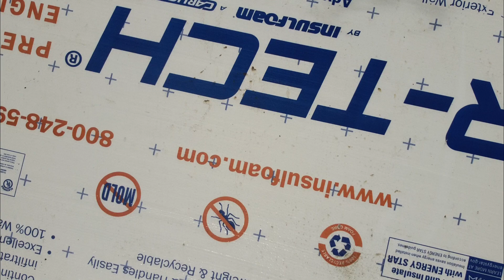dji mavik mini explore my bakyard